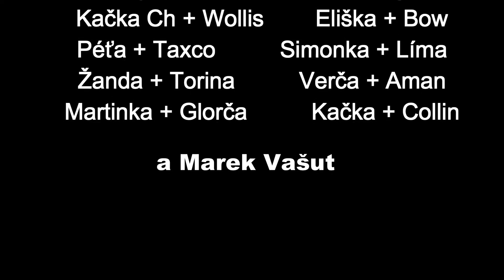Jarní výlet na Trosky 2016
Ranč u Kovboje - jarní vyjížďka na koních na hrad Kost a zříceninu Trosky